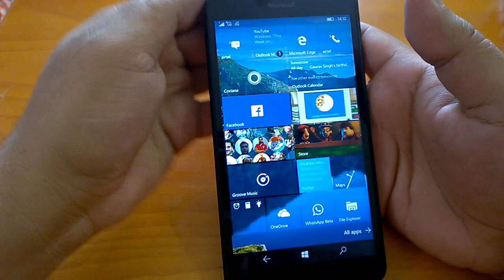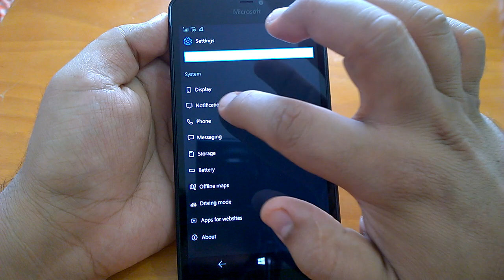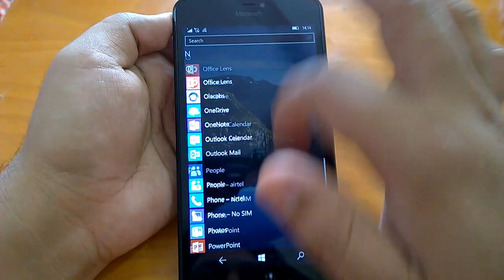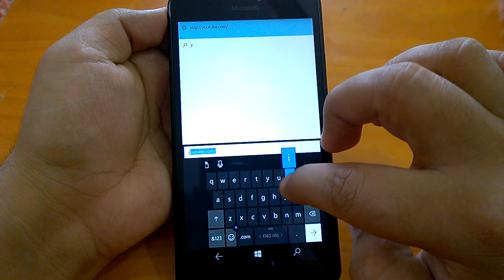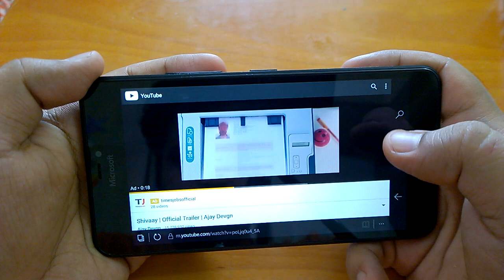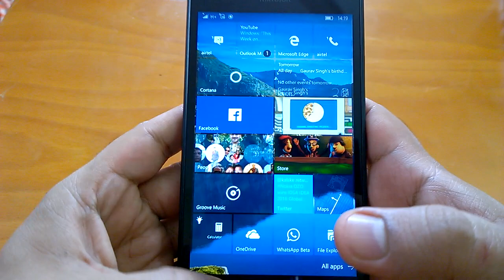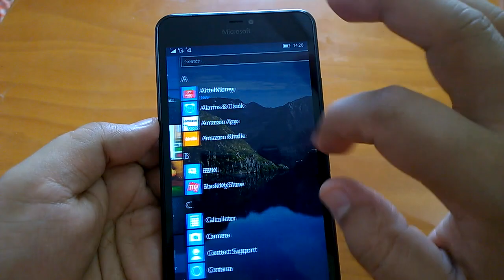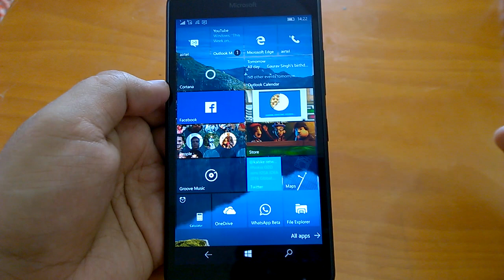Windows 10 Mobile Build 14905 Hands-on: Impressions, Bugs & Installation Experience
Windows 10 Mobile Redstone 2 Build 14905 Hands-on: Impressions, Bugs & Installation Experience